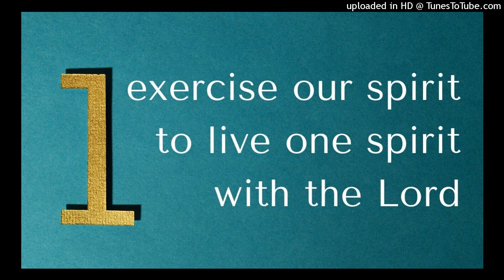exercise our spirit to live one spirit with the Lord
Lord Jesus, we exercise our spirit to be one spirit with You today. We want to live Christ and manifest Christ in our daily living. Amen, Lord, may the church life today be the manifestation of God in the flesh. Keep us in the wonderful and glorious union of God and man. May we not only have God inwardly but also have God manifested in the flesh through a normal and proper humanity. Oh Lord, may all the saints in the church life exercise their spirit to be one spirit with the Lord and live Christ for God to be manifested in them.

Welcome to this podcast. This is a portion of enjoyment from the Holy Word for Morning Revival for today, week 9 day 6 on the topic of, Living and Serving According to God's Economy Concerning the Church (2023 fall International Training for Elders and Responsible Ones). The title of this article is, Being One with the Lord to Live Christ for God's Manifestation unto New Jerusalem. We hope you enjoy this sharing and we welcome your comments with what you have enjoyed!